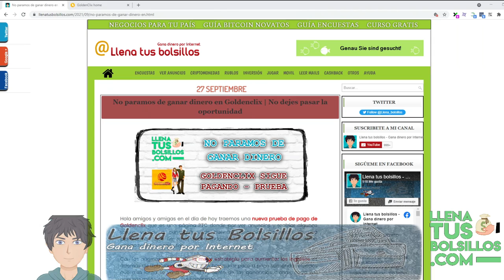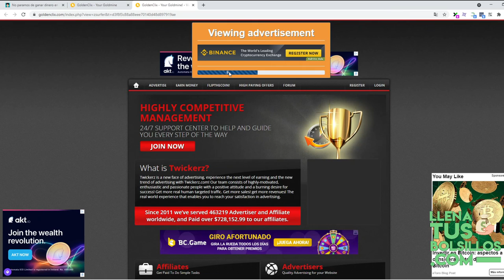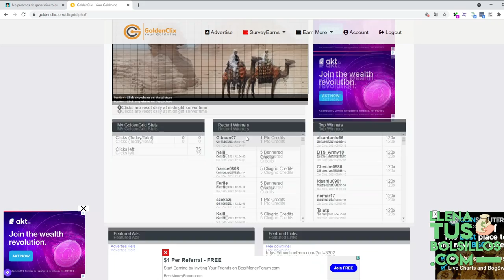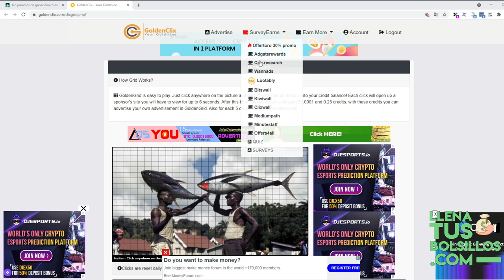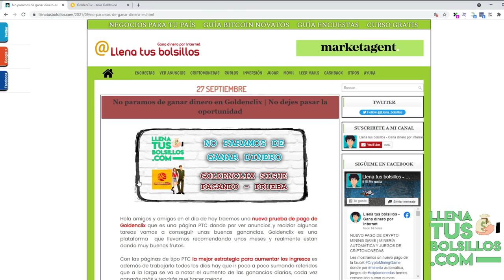Otro pago más en GoldenClix | Las ventajas de este negocio PTC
🔴  NUEVO VÍDEO   🔴

En el vídeo de hoy tenemos un nuevo pago de la GoldenClix donde vamos a generar ingresos viendo anuncios pagados totalmente gratis.

En LlenaTusBolsillos tenemos las mejores páginas para conseguir dinero por internet y pagos como este están demostrando que funcionan para todo el mundo.

● Llenatusbolsillos.com